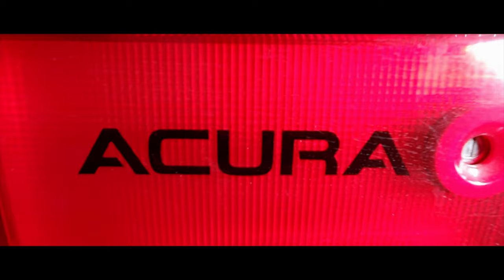Honda/Acura NSX walk-around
Honda/Acura NSX

The letters NSX stand for New Sports-car eXperimental. When Honda/Acura revealed the first prototypes of its first ever supercar back in 1989, the name was actually spelled NS-X.
The great Ayrton Senna used his driving skills to perfect the Honda NSX during a test drive at Suzuka.
His critique was brief and relatively humble: “It feels a little fragile,” he said.